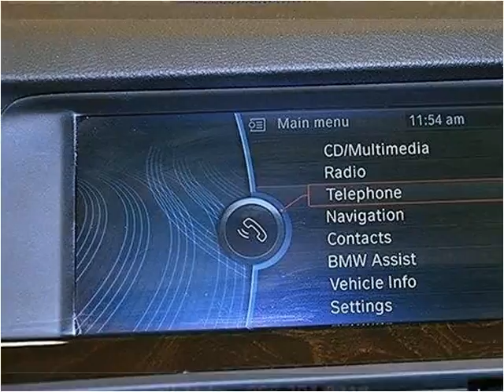2011 BMW 5 Series Used Cars Miami FL